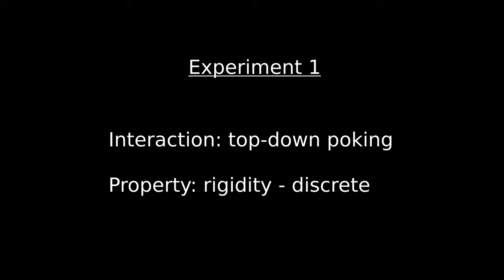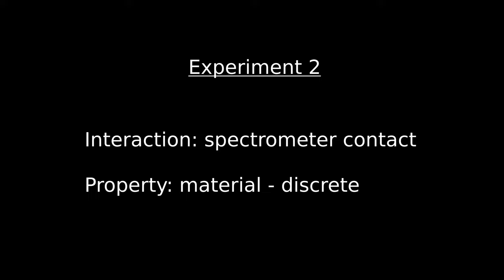Real-time Mapping of Physical Scene Properties with an Autonomous Robot Experimenter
An autonomous robot experimenter discovers and maps dense physical scene properties by providing the outcomes of sparse experiments -- a poke, spectroscopy measurement or lateral push -- to a 3D neural field.

CoRL 2022 (oral)